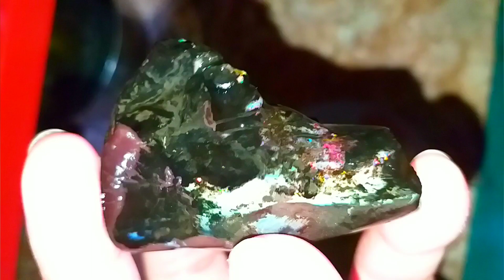KALIMAYA SEMPUR JARONG SISIT WA 085781995551